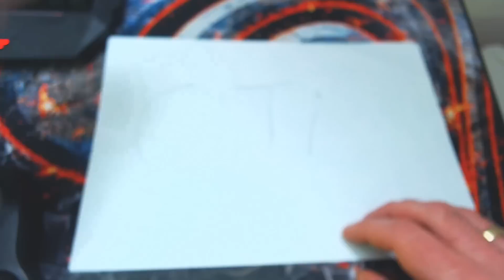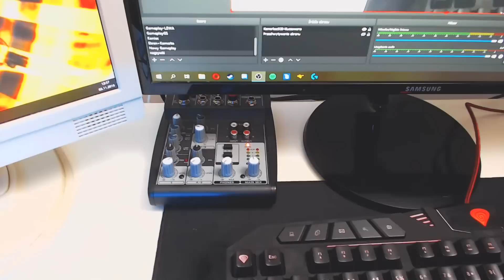MOJE STANOWISKO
👌KOMPUTER👌
►RAM: 16 GB: HyperX 8GB 2133MHz Savage Black CL13 (4x4096)
►GRAFIKA: Gigabyte GeForce GTX 1060 Windforce OC 6GB GDDR5
►PROCESOR: Intel Core i7-7700 CPU 3.60GHz
►MOTHERBOARD: Gigabyte GA-H270-HD3
►CHŁODZENIE: Silentium PC Spartan 3
►ZASILACZ: CORSAIR VS 550W

👌AKCESORIA👌
►KONSOLA: PS4 Pro
►MIKROFON: Shure SV 100
►MIKSER: Behringer Xenyx 502
►RAMIE: Rode PSa 1
►KAMERKI: Logitech C920 PRO /Logitech C310
►KIEROWNICA: LOGITECH G29
►SŁUCHAWKI : HyperX Cloud
►KLAWIATURA: GENESIS RX66
►MYSZKA: GENESIS GX75
►KRZESŁO: MARKUS (IKEA)
►INTERNET: 240/20